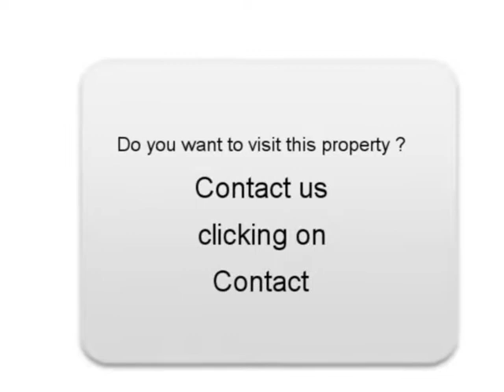Sale one Renault Megane III Saint Didier au Mont d Or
For sale at  Saint Didier au Mont d Or  Used car Renault Megane III of 41000 Km.
used motors Autoenvideo : Sale one Renault Megane III  Saint Didier au Mont d Or  Rhône